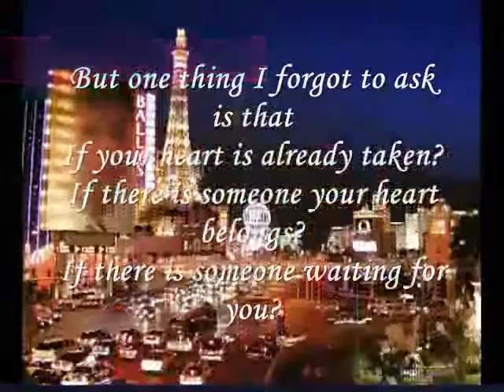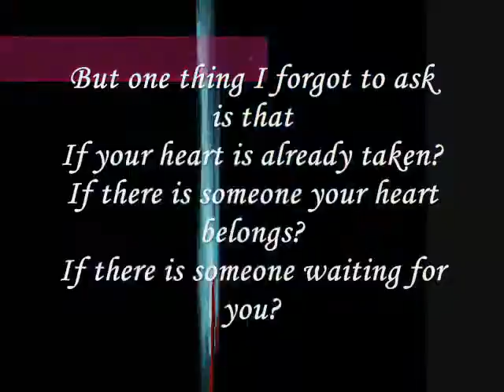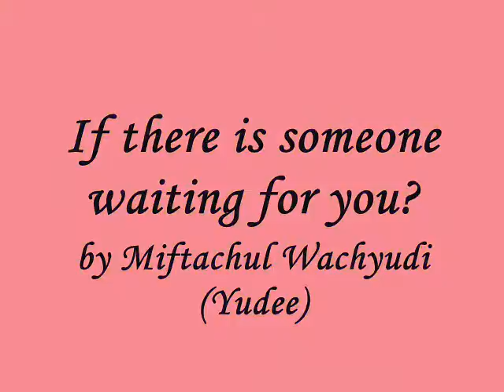If there is someone waiting for you- miftachul wachyudi (yudee).Miftachul Wachyudi (Yudee)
do.
do so
Money is an excellent servant, but the host
very bad.